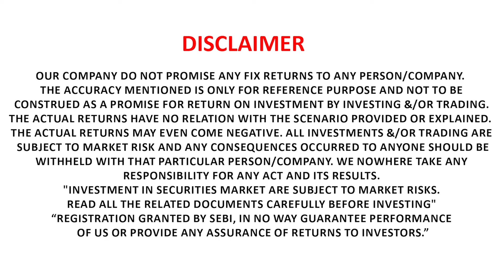Be Alert In Volatile Stock Market !!!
Video Content:
This video contains yesterday commodity market levels like Support, Resistance for Bullions like Gold, Silver, Crude Oil, Natural Gas, Zinc, Nickel. Also it contains the levels like Support, Resistance applicable for today’s Multi Commodity Market (MCX), Check the levels and enjoy uninterrupted profit. We help you to know in advance about the Breakout levels for all segments of stock market.  We are helping continuously people to make profit and help them to reduce their losses with the help of our youtube channel. This video main purpose is to save innocent investors from the movement of commodity market both sided. Due to corona Pandemic market is performing sideways.

Intelisys In Hindi with reliable knowledge of mcx mcxlive mcxtrading BankNifty Commodities, and much more.